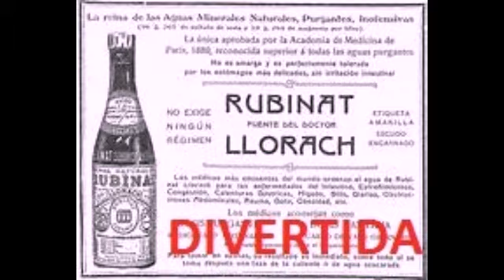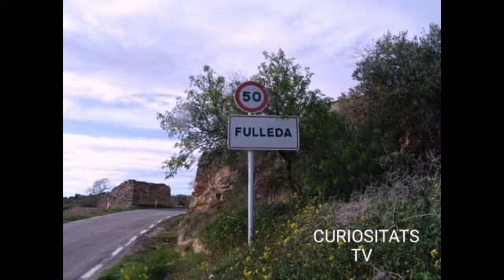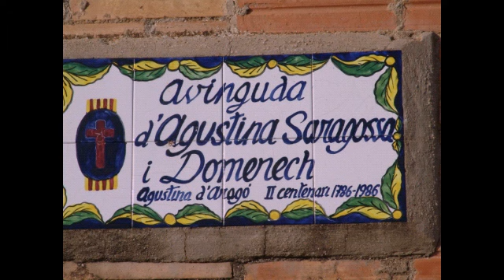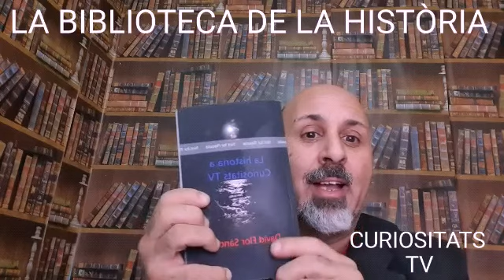Agustina Raimunda Maria Saragossa Domenech (Agustina D'Aragó) I el poble de Fulleda (LLeida)